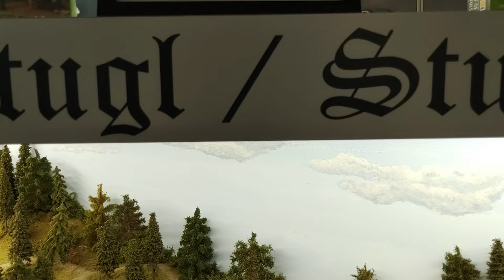Historische Eisenbahnen , Grachten & On traXS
Zusammenfassung unserer Reise nach Utrecht in die Niederlande.
Mit Ausflügen ins Spoorwegmuseum (Eisenbahnmuseum) in Utrecht, zur On traXS Modellbahn Ausstellung und einer Dampfsonderfahrt mit der Stoomtrein (Dampfeisenbahn) Goes-Borsele, zwischen Goes und Hoedekenskerke.
Wenn euch das Video gefällt, dann lasst uns gerne einen like und ein Abo da. Schaut mal auf unserer Homepage vorbei

00:00 On traXS
08:23 Stoomtrein Goes-Hoedekenskerke